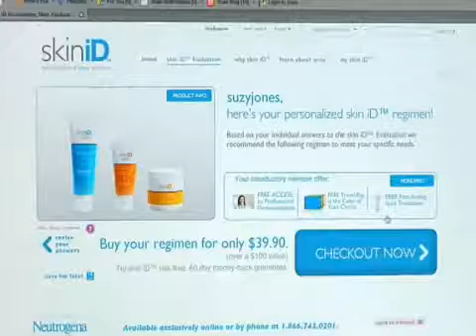Stylewiz.com - NY Fashion Week, Fall '09 #2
Michael Kors and Diane Von Furstnberg were burning up the catwalk with Michael's neo-classic looks and Diane's rock goddess. Molly Sims was spotted at Michael Kors show looking hot.  Distributed by Tubemogul.